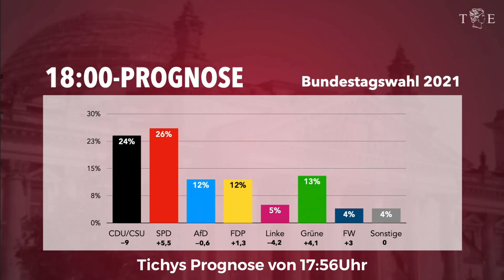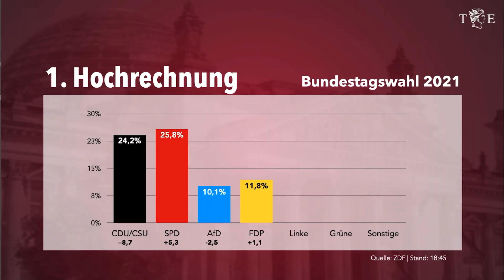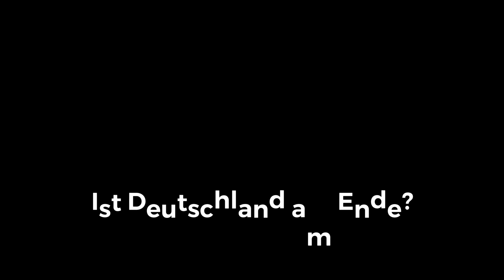BUNDESTAGSWAHL. Ist Deutschland am Ende?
Auszüge aus der hervorragenden Wahlsendung von Roland Tichy von TichysEinblick!

Sehr sehenswert: Tichys Wahlsendung. Danke dafür, Roland Tichy!